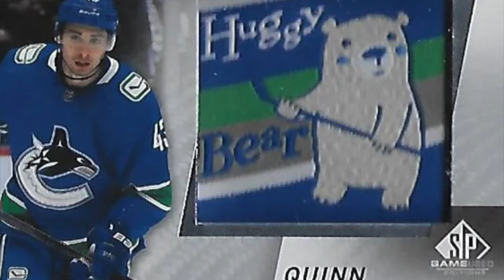Jack Says Quinn Hughes Isn't TOUGH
Every day gets spent creating content to provide you lighthearted hockey entertainment  - if you would like to support this journey then consider subscribing to the channel - you'd make a glove's day 😁

Welcome to the most magical place in hockey youtube, the home of the Generational Talent, Glovey McGlovin. This mainly parody channel is all about the NHL but in a creative yet entertaining light.